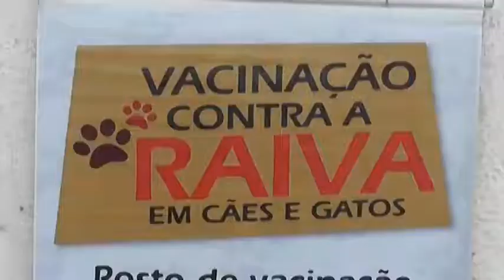Campanha de vacinação contra raiva está sendo realizada em Araguaína